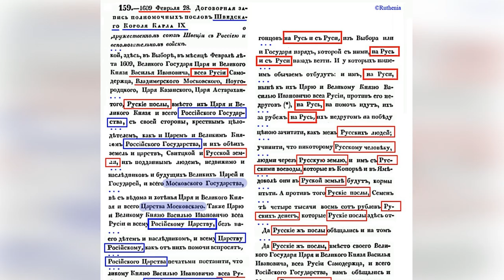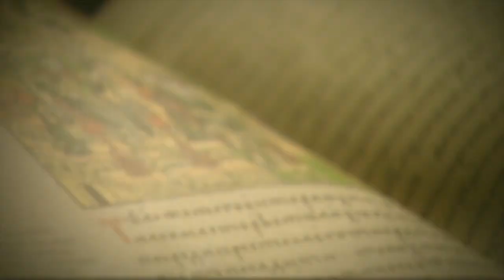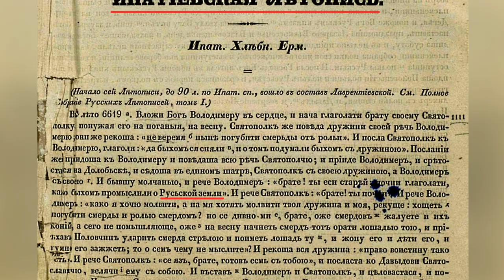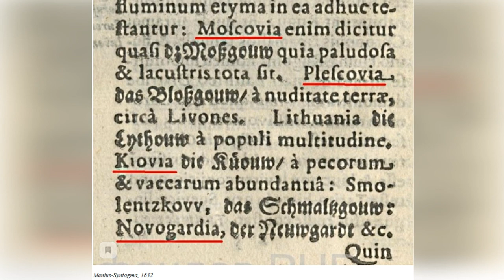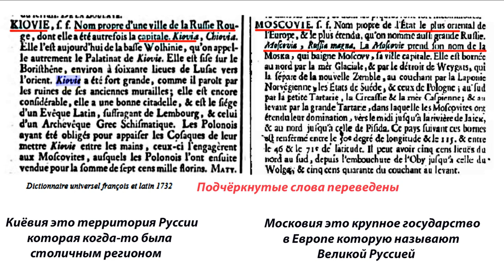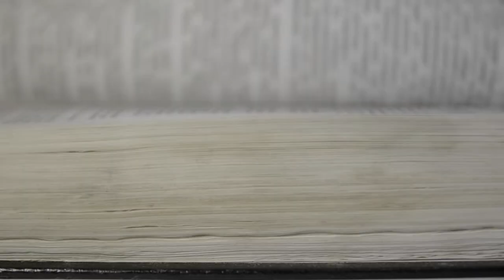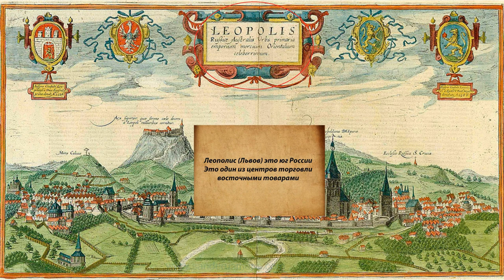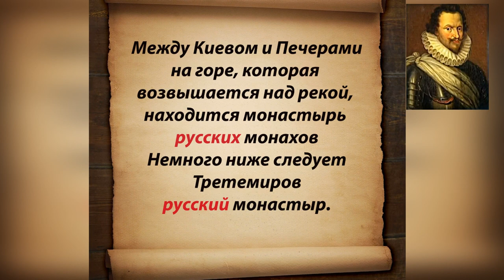Сказ о стране Московия и стране Киёвия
На Украине в последние годы очень активно распространяется миф, об истории России. Этот миф звучит примерно так. Дескать Россия очень долго носила другое название, а именно название Московия, или московское государство. Они ссылаются на то что в Европе рисовали карты с названием Московия, и на то что в некоторых старых писаниях есть такое словосочетание как Московское государство. Ну что же, давайте мы с вами разберёмся что всё это значит, и что из этого правда, а что ложь.

Источники информации:
Статьи Amp
1) (Киевия и Московия, киевиты и московиты. Что это значит?)
2) (Ау, украинцы! Где вы?
5)Для тех кому мало Киёвий и Киевитов тут их море !!!